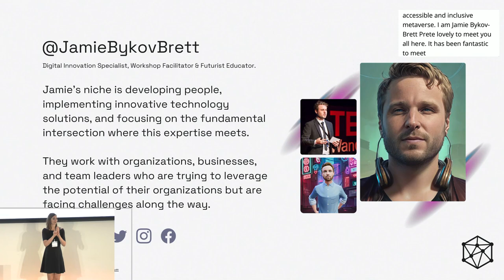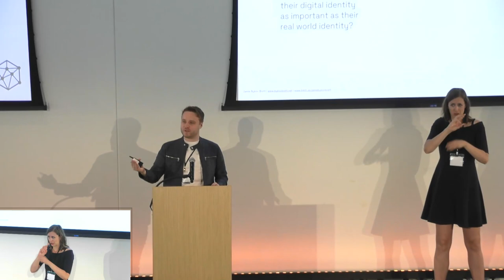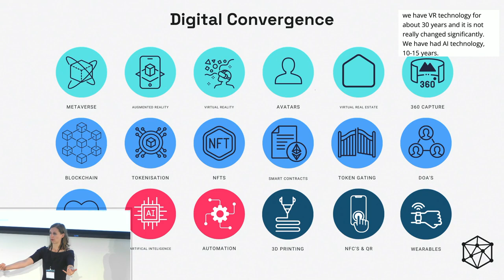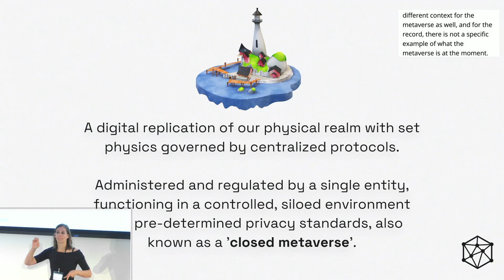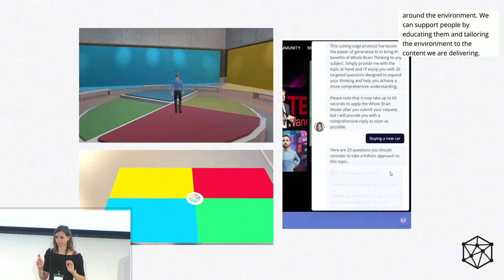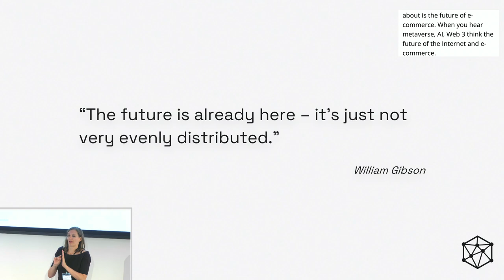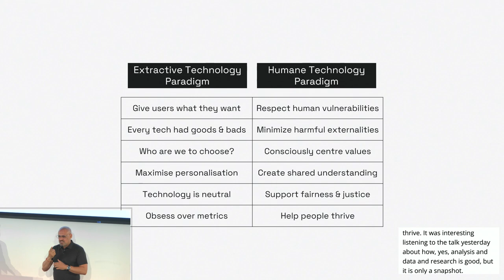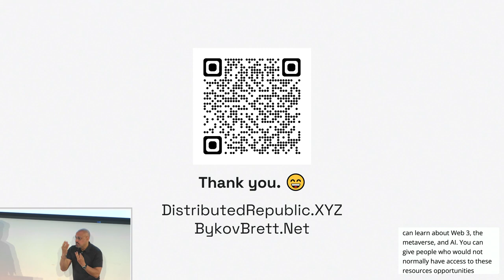XR Access Symposium 2023 | 08 Building an Accessible and Inclusive Metaverse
Building An Accessible & Inclusive Metaverse

Web 1 & 2 products, services have largely been designed around people who are already most able to participate. So much so that we have created inaccessibility and inequality because there hasn’t been done enough to anticipate the attitudinal, financial, social, enablement, or policy barriers that marginalized groups face.  This presentation aims to give you useful frameworks, models and perspectives that should be considered throughout the development of metaverse and Web3 in the pursuit of a kinder, ethical, more inclusive, digitally-enabled future.

Speaker:
Jamie Bykov-Brett, MetaHub Digital Innovation Specialist